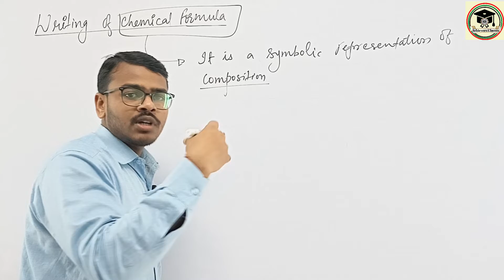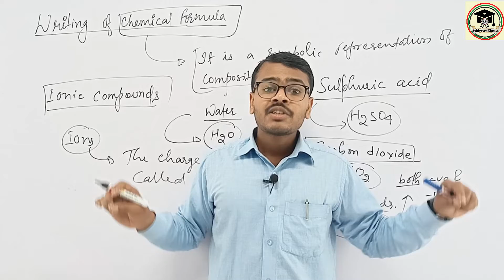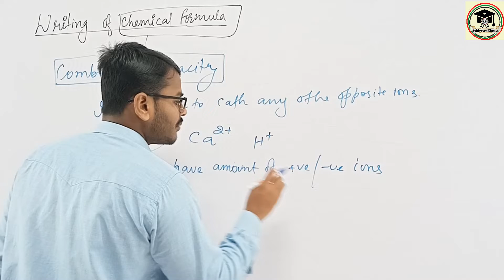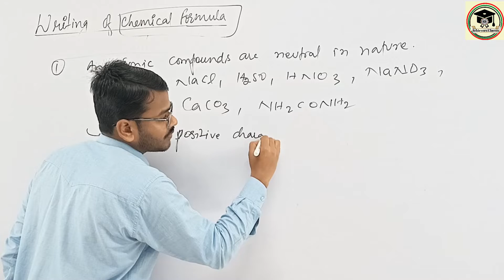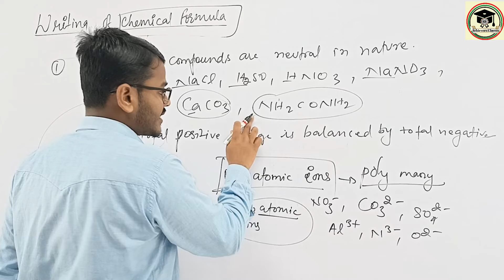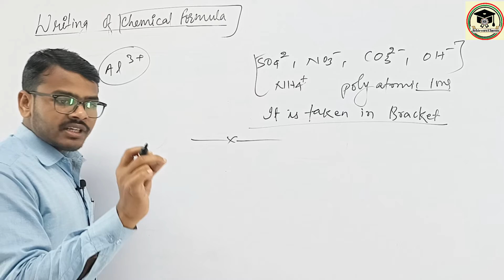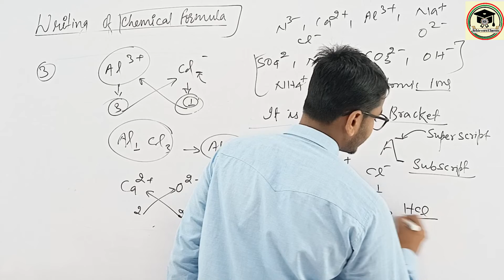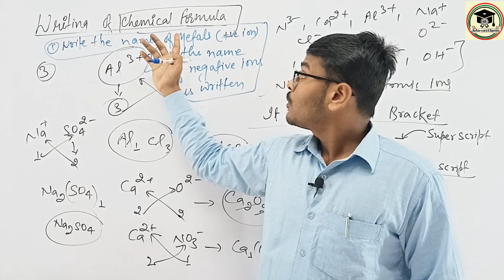Atoms and Molecules | Writing chemical formula| Part-5 || Class-11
Atoms and Molecules | Part-5
|| Class-11
*  Writing Chemical formula
AFTER STUDYING THIS LECTURE you are able to know and understand this chapter briefly and after continue you are able to control this chapter and solve your objectives very quickly within seconds and built your concept for foundation for IIT jee, NEET, AIIMS,KVPY NTSE and others..